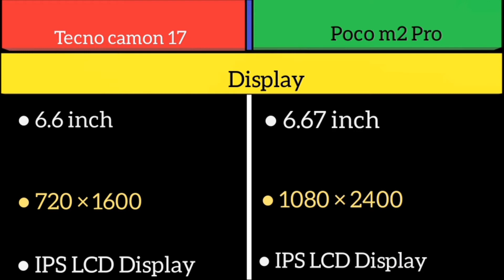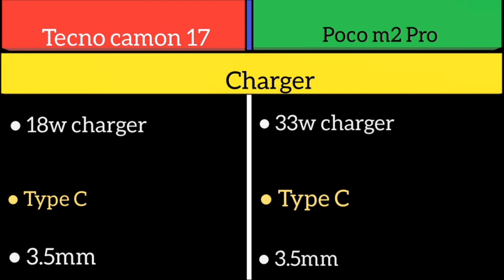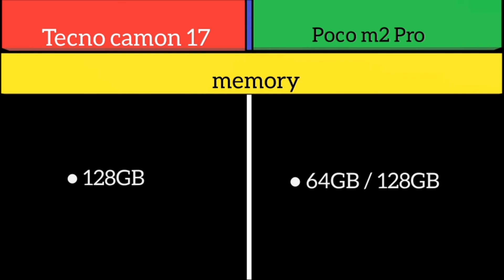Tecno camon 17 Vs Poco m2 Pro